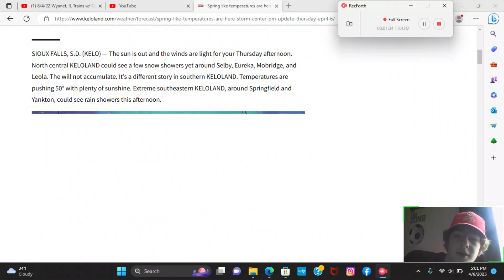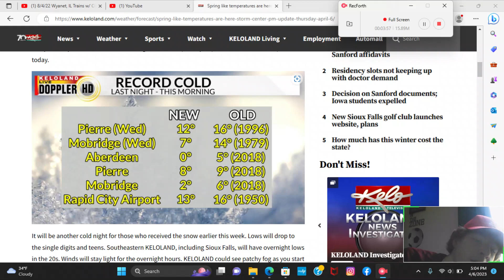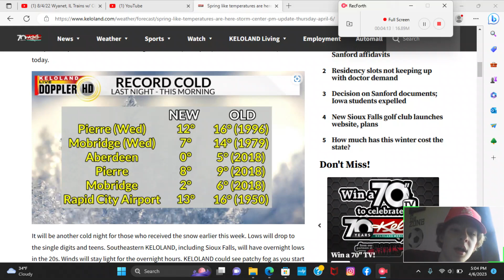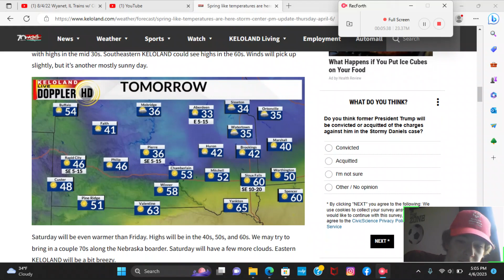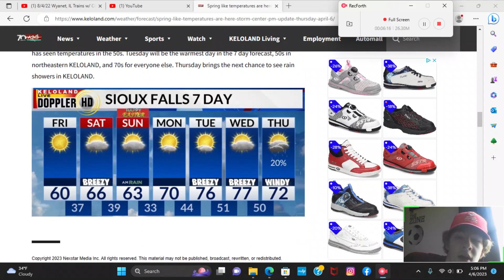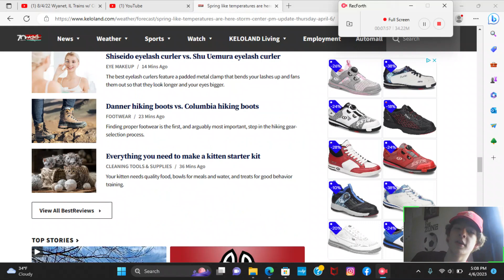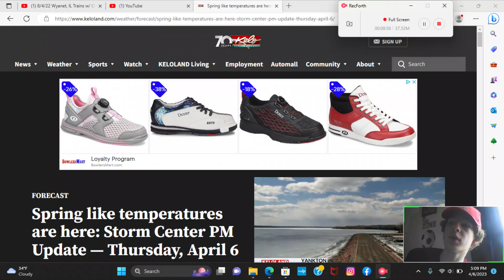Much warmer spring temperatures is here Keloland Storm Center PM Update 4/6/23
I am happy because much warmer temperatures are coming.  In Sioux Falls, SD It's going to be in the Mid 60s this weekend.  But next week in the 70s I hope you everyone enjoy this warm string temperatures.